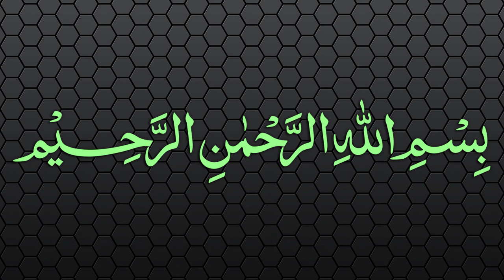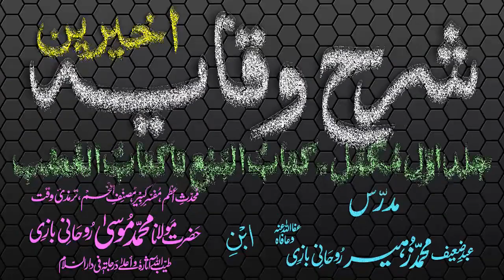Sharh-ul-Wiqayah Dars - 0 - Few words in the beginning by Maulana Muhammad Zuhair Albazi